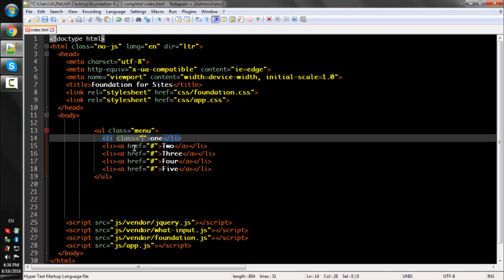Lecture Num 61 Menu Text